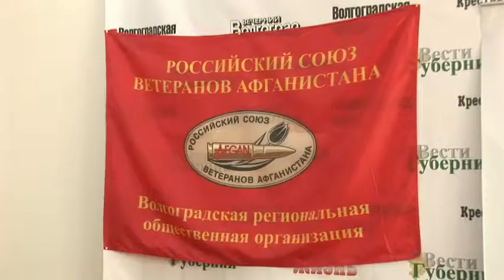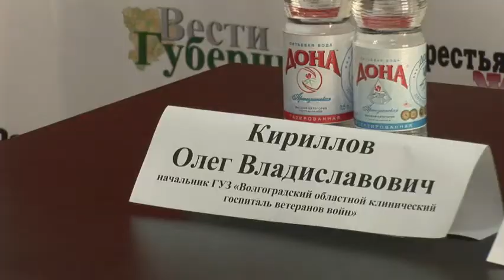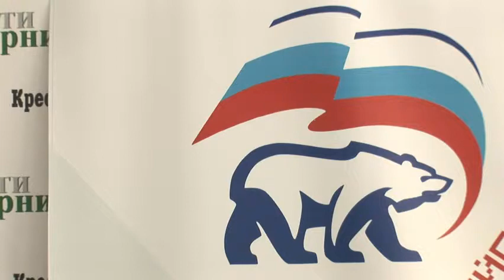О здоровье «афганцев» позаботятся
Ветераны боевых действий имеют право на бесплатное ежемесячное медицинское обследование. Об этом, а также о программе и процедуре обследования говорилось на пресс-конференции, прошедшей сегодня в «Волга-Медиа».